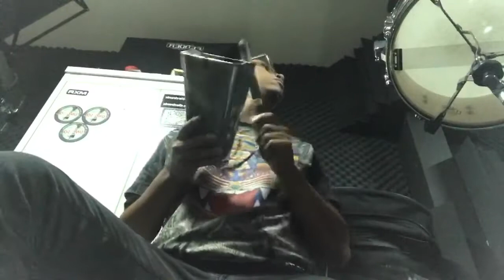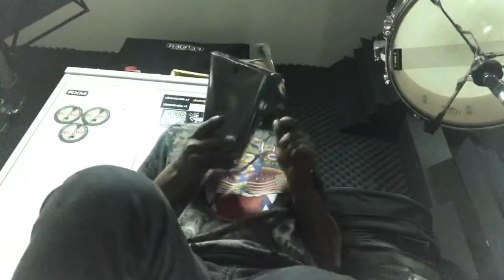16 de mayo de 2018 ensayo Goliatero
16 de mayo de 2018 ensayo Goliatero